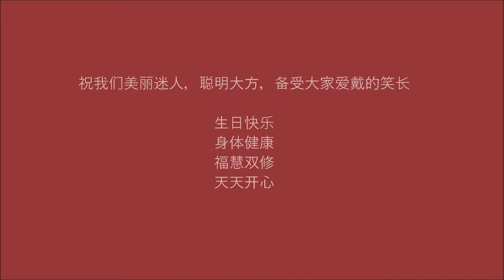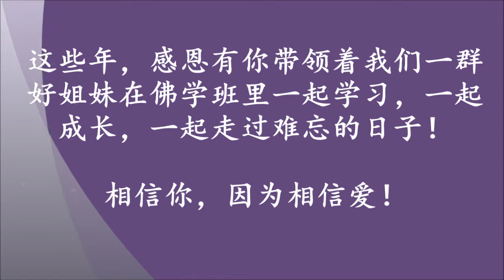淑兰生日2019